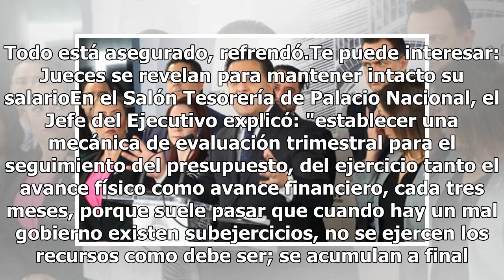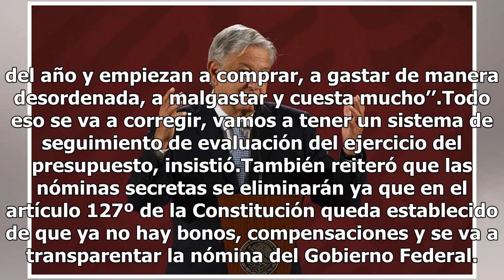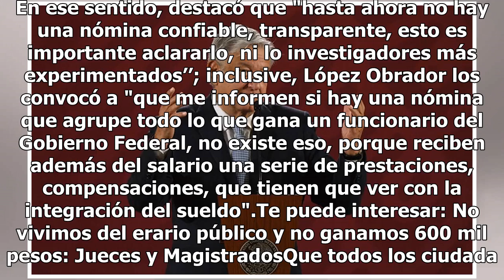Sin afectaciones paquete económico y financiero en 2019: AMLO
Para el 2019 el Gobierno de Andrés Manuel López Obrador pondrá en marcha un sistema de seguimiento del paquete económico y financiero que será un seguimiento y evaluación trimestral, para que no haya subejercicios, ni los recursos se malgasten al final del año. Al responder si su gobierno tiene un p...